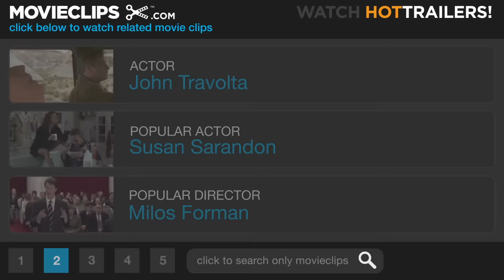Grease (1978) - I Know Now That You Respect Me Scene (6/10) | Movieclips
Danny (John Travolta) gives Sandy (Olivia Newton-John) his ring, but cringes at her reaction.

FILM DESCRIPTION:
"Grease," said the poster and the Barry Gibb song, "is the word." Transferring its setting from Chicago to sunny California, and adding a dash of disco to the ersatz '50s score, producer Allan Carr and director Randal Kleiser turned this long-running Jim Jacobs-Warren Casey Broadway smash into the biggest blockbuster of 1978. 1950s teens Danny (John Travolta) and Australian transfer Sandy (Olivia Newton-John) spend their "Summer Nights" falling in love, but once fall comes, it's back to Rydell High and its cliques. As one of the bad-boy T-Birds, Danny has to act cool for best pal Kenickie (Jeff Conaway) and their leather-clad mates Sonny (Michael Tucci) and Doody (Barry Pearl, in the role Travolta played on-stage). Despite befriending Frenchy (Didi Conn), one of the rebel Pink Ladies, virginal Sandy is "too pure to be Pink," as the Ladies' leader, Rizzo (Stockard Channing), acidly observes. Declaring their devotion in such ballads as "Hopelessly Devoted to You" and "Sandy," Sandy and Danny split, reconcile, and split again amidst a pep rally, dances, drive-ins, and a drag race, before deciding "You're the One That I Want" at the climactic carnival. With Travolta white-hot from Saturday Night Fever (1977), Grease soundtrack singles climbed the charts and summer movie crowds poured in. With the presence of Joan Blondell, Eve Arden, Sid Caesar, Edd "Kookie" Byrnes, and Frankie Avalon appealing to grown-up memories, Grease became the highest-grossing film of 1978, the highest-grossing movie musical ever, and the third most popular film of the new blockbuster '70s after Star Wars (1977) and Jaws (1975). Its sequel, Grease 2, did not exactly set the world on fire in 1982.

CREDITS:
TM & © Paramount (1978)
Cast: John Travolta, Olivia Newton-John
Director: Randal Kleiser
Producers: Allan Carr, Neil A. Machlis, Robert Stigwood
Screenwriters: Allan Carr, Bronte Woodard, Jim Jacobs